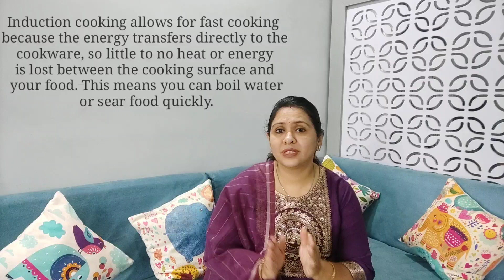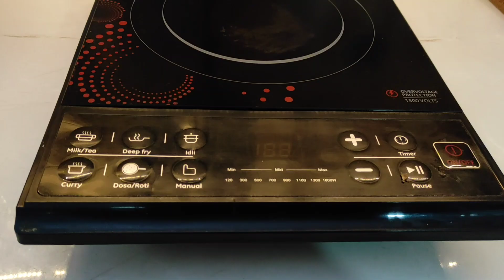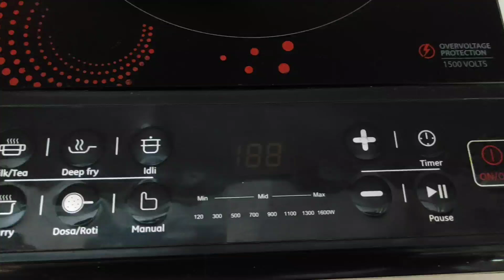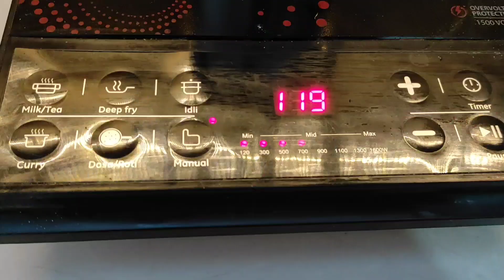10 Tips for Homemaking - A Life Changing Mantra / Homemaking Habits / Motivation for Homemakers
INDUCTION COOKTOP RANGE :-

10 Tips for Homemaking - A Life Changing Mantra / Homemaking Habits / Motivation for Homemakers

10 SECRET & EFFECTIVE TIME SAVING HOMEMAKING TIPST Home Organization HACKS / NEW SPACE SAVING IDEAS

 Products Link :

"ad" Products In my Kitchen:👇
1) electric vegetable (white) chopper
2) electrical mini vegetable chopper (black)
3)sandwich maker electric ( grill plater )
4)dual function  toster maker electric
5)pop up toaster (2 slice )
6)pop up toaster (4 slice )
7)induction cook joy
8)mixer grinder 750watt
9)sun flame 3 burner gas stove
10)glen chimni auto clean

Cleaning Accessories:
1)sink basket
2)kitchen cleaning brush:
3)gas stove burner cleaning brush
4)organiser rack
5)rotating organizer tray

my shooting accessories :
2)tripod big
3)tripod small
4)tripod with ring light
6) New mobile
7) Sony z1 blog camera

Namaskar, In today’s video, I have shared how I reset and organize my home post festivities. Hope you enjoy watching it!

25 Must-Try Home Organization Hacks to Maximize Your Time and Space | Home Gupshup

Brilliant Time Management Tips for Clean & ORGANIZED Home | 1 घंटे में अब पूरे घर को कैसे सम्भाले

अपने घर को कैसे व्यवस्थित करें?
अपने घर को स्वच्छ रखने के लिए क्या क्या करना चाहिए?
घर को सुंदर बनाने के लिए क्या करना चाहिए?
how do I start decorating my house?
how do you plan a house decor?
how do I start cleaning my house?
how do I clean my house daily routine?
how can I clean my house naturally?
how can I be a smart home maker?

How To Be An Efficient Homemaker / Best Homemaking Tips To Be A Great Homemaker

Smart Homemaking Habits for a Clean and Organized Home | Homemaking Tips & Tricks | Urban Rasoi